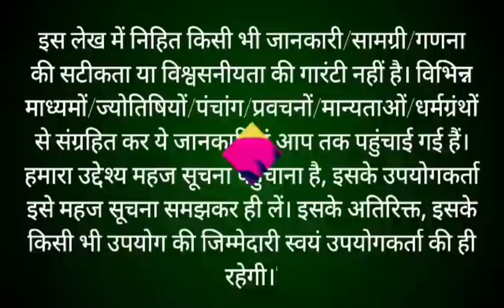पौषमास कथा अध्याय 4 | श्रीमद भागवत पुराण कथा अध्याय4